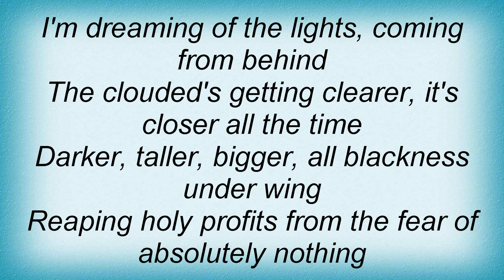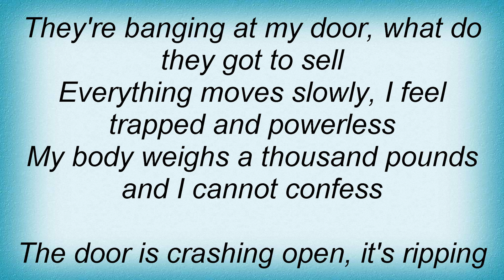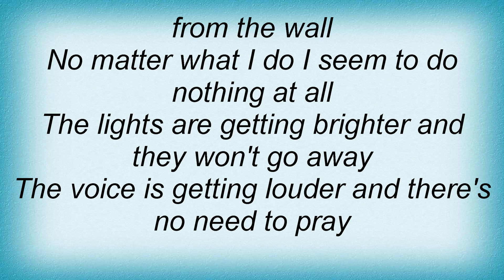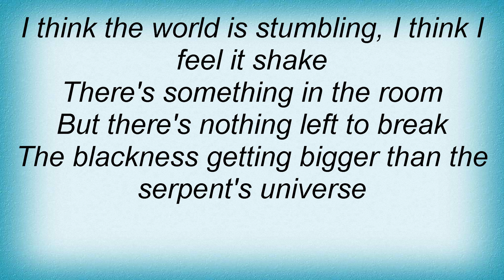Annihilator - Bloodbath Lyrics